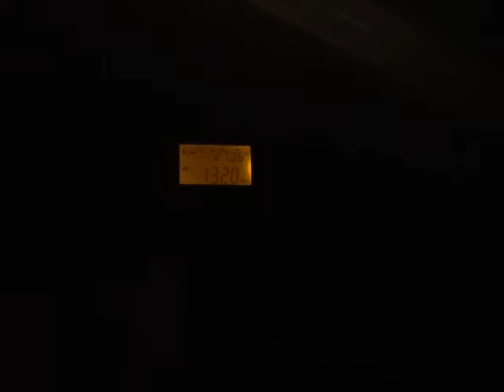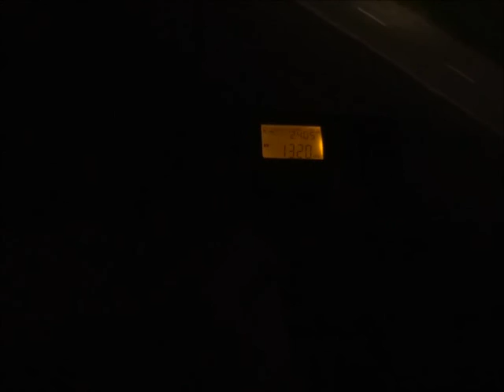MW-DX: 1320kHz - Radio Artemisa (Cuba) received in Cuxhaven, Germany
Tentative reception of Radio Artemisa from Cuba (1kW, 8070km) with the Tecsun PL-390 and its built-in ferrite antenna on 7 January 2017 at around 04:00 UTC / 05:00 CET. Thanks to senderjaeger for (possibly) identifying the station.